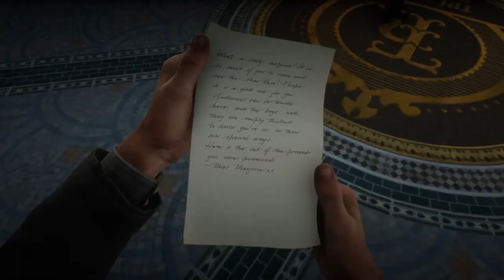Night at the theatre